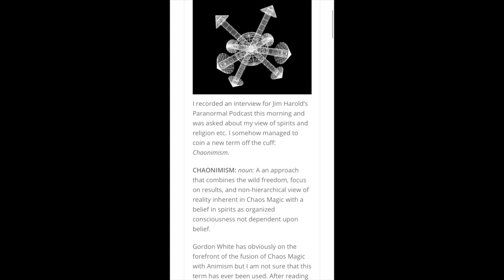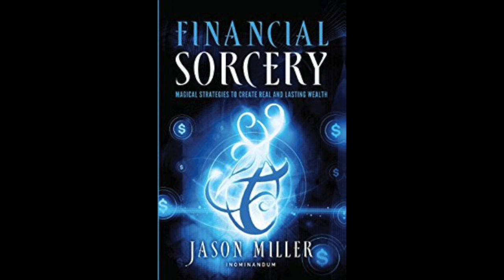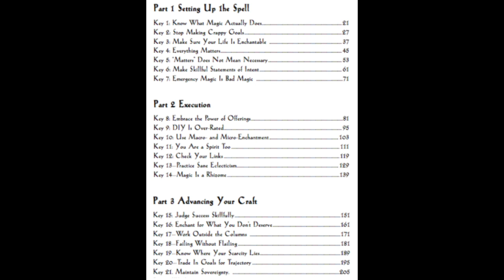38. Jason Miller, The Essentials of Spellcrafting, and Chaonimism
Jason Miller hath returneth! He and Chaweon discuss "new" Chaos magic (Chaonimism), his latest book "The Elements of Spellcrafting: 21 Keys to Successful Sorcery," and how to use the book in practical business settings.

**TIMESTAMPS**
1:51 Chaonimism
2:07 Jason's issues with Chaos Magic
3:31 Jason and Animism
3:53 The melding of Chaos Magic and Animism
4:49 Post Chaos Magic
5:06 Gordon White and Aidan Wachter as Chaonimism
6:30 Traditional magic
8:40 Jason's new book "The Elements of Spellcrafting"
9:14 The 21 Keys in "The Elements of Spellcrafting"
10:09 Magic that "matters" (realistic vs. miraculous)
11:35 Chaweon troubleshooting her financial magic
12:40 "The Elements of Spellcrafting" as a reference book (not a spellbook)
13:27 Key 6: Make Skillful Statements of Intent
14:44 Key 3: Make Sure Your Life is Enchantable
16:06 Kevin Kelly's "1,000 True Fans"
17:06 Key 1: Know What Magic Actually Does
17:29 Key 2: Stop Making Crappy Goals
17:52 How to use the book to start setting up a business (hypothetical case study)
18:35 Divination to see where to start
19:19 Business differentiation
21:23 Road Opening spells
22:05 Wayfinding spells
23:20 Attraction spells
23:24 Using planetary energy of the Sun for business
24:59 Key 17: Work Outside the Columns
25:20 Using planetary energy of Venus for business
25:49 Two ways (good vs. bad) to run enchantment spell for business
27:59 Where magic might be counter-productive
29:37 Key 7: Emergency Magic is Bad Magic
30:12 When is it appropriate to use coercive magic
31:38 Magic when the government is after your business
32:33 Key 12: Check Your Links
32:41 Key 4: Everything Matters
33:25 Key 10: Use Macro and Micro Enchantments
34:44 What exactly is micro enchantings
36:04 Tip on using a "backup" glyph for spellworking
36:47 Is microenchanting lusting for results?
39:33 The importance of microenchanting and staying flexible
39:30 Key 21: Maintain Sovereignty
41:34 Key 8: Embrace the Power of Offerings
41:53 Spirits won't be offended if you change your mind/want extra after magic ritual
43:35 Key 11: You Are A Spirit Too
44:11 (22nd) Key: First World Problems Are Still Problems
45:46 Jason chooses three songs that best represent "The Elements of Spellcrafting"

**Get "The Elements of Spellcrafting" by Jason Miller**

Other books by Jason Miller

Music Jason mentions:
- Nina Simone "Sinnerman"
- Dire Straits "Money for Nothing"
- Fire Inc. "Nowhere Fast"